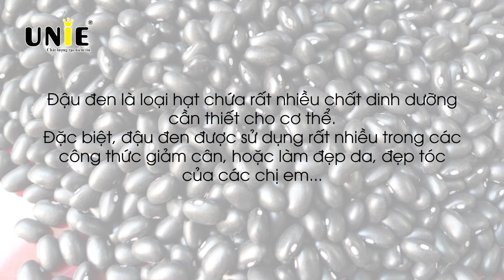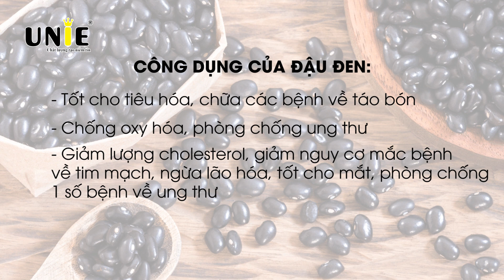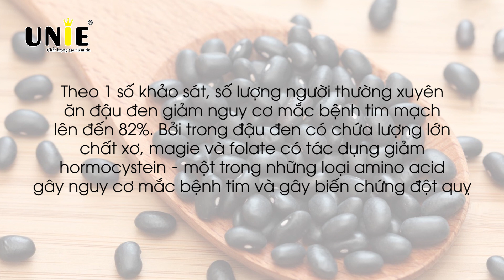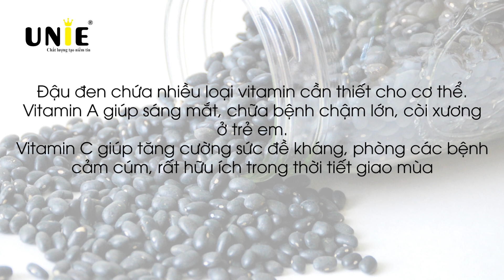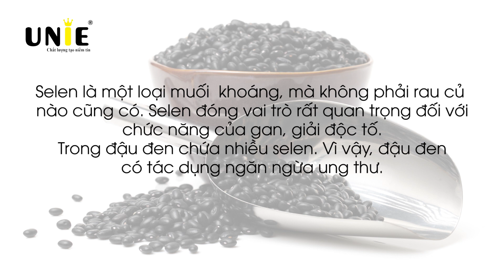Công dụng tuyệt vời của ĐẬU ĐEN đối với sức khỏe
Đậu đen là một loại thực phẩm truyền thống cực kỳ tốt cho sức khỏe. Cùng bếp mẹ Tôm khám phá những công dụng tuyệt vời của loại thực phẩm này nhé.
Bếp Mẹ Tôm - Chia sẻ món ngon mỗi ngày
Bếp Mẹ Tôm - Chia sẻ món ngon, món bổ dưỡng cho sức khoẻ
Vitanut - Hạt dinh dưỡng - Thực phẩm Organic - Thực phẩm nhập khẩu
Vitanut -  Vì sức khỏe của bạn - Thực phẩm dinh dưỡng chất lượng cao
Cam kết an toàn tuyệt đối
hạt dinh dưỡng
mix nut
Món ngon mỗi ngày - Mẹ Tôm chia sẻ món ngon mỗi ngày để các mẹ nấu các món ngon cho gia đình cùng thưởng thức.
Sữa hạt nguyên chất, cách làm sữa hạt nguyên chất, cách tự làm sữa hạt, sữa hạt óc chó, sữa hạt hạnh nhân
Món ngon từ hạt dinh dưỡng
món thuần chay
Bánh không lò nướng
Món ngon mỗi ngày Việt Nam - Món ngon mỗi ngày 2018

CẢM ƠN CÁC MẸ ĐÃ XEM VÀ THEO DÕI. CÁC MẸ COMMENT (BÌNH LUẬN), CHIA SẺ VIDEO NHÉ